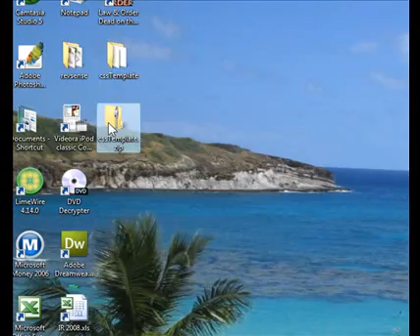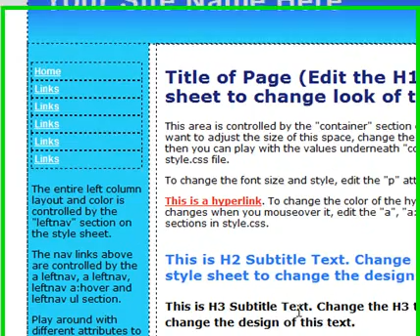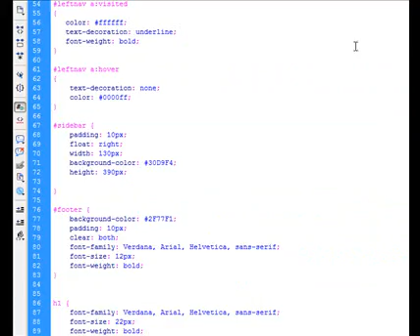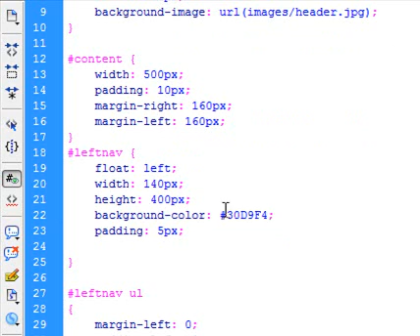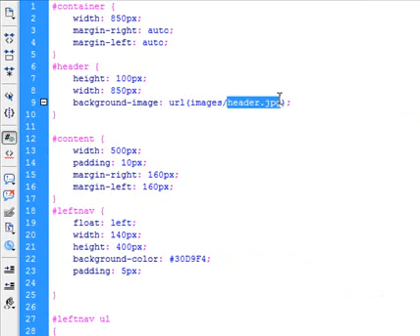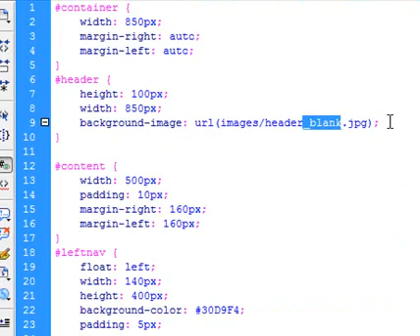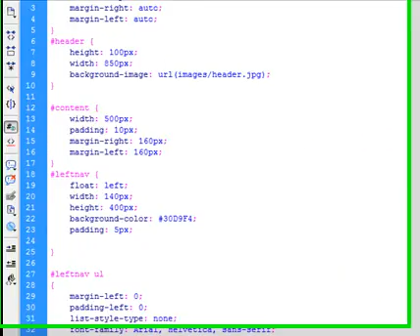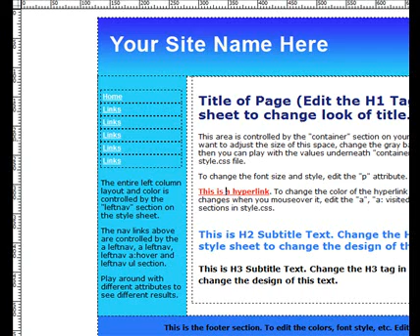How to Make a Website With CSS - Free Template